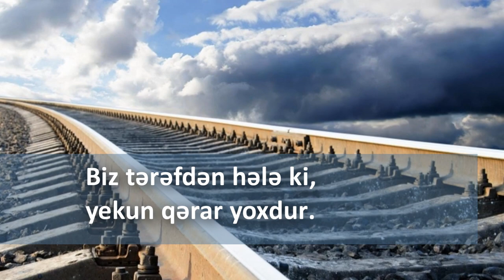Баку Тбилиси Карс железнодорожные сети 🚇 Азербайджана, Грузии и Турции 🚉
🚝 Baki Tiflis Kars ne vaxt isleyecek? 🚇 bakı tbilisi qars sərnişin qatarı ise salinir. 🚞 Bakı-Qəbələ qatarı üçün gediş haqqı hələ müəyyən edilməyib. 🚋🚃 Baki qebele qatari, baki tbilisi istanbul qars sernisin qatari, bakı tbilisi qars poezd bileti, baki tiflis qars treni, baki tbilisi qars dəmiryolu, baki tiflis qars bilet qiymetleri, Baku-Tiflis-Kars, Bakü-Tiflis-Kars demiryolu hattı, kars tiflis bakü tren bileti, kars bakü tren bileti fiyatları, Baki Qars, Baki Kars, ANKARA BAKU, kars tiflis tren bileti al, Bakü-Tiflis-Kars (BTK) Demiryolu hattının açılışı, Baki Tbilisi Qars, BAKÜ-TİFLİS-KARS Demiryolu Hattı, Çin ve Avrupa'yı birbirine bağlayan Bakü-Tiflis- Kars (BTK), Tarihi Demir İpekyolu hattı ile, Çin'den yola çıkan yükleriniz, Baku-Ankara 🚅 Baku Istanbul, Baku-Kars 🚄 Baki-Tiflis-Qars, Ligne Bakou-Tbilissi-Kars, 巴庫－第比利斯－卡爾斯鐵路
Железная дорога Баку Тбилиси Карс. Bakı-Tbilisi-Qars dəmiryolu xətti, Bahnstrecke Kars–Achalkalaki–Tiflis–Baku, Schematische, Darstellung der, Bahnlinie Kars–Achalkalaki–Tiflis–Baku (Aserbaidschan). Железная дорога Баку — Тбилиси — Карс — транспортный коридор, соединяющий железнодорожные сети Азербайджана, Грузии и Турции. Изначально завершение проекта планировалось на 2010 год, но несколько раз перенесли дату — на 2013 год, затем на 2015 год и 2016 год.